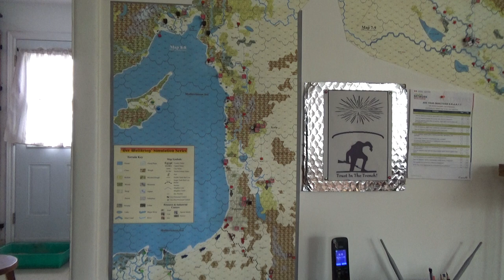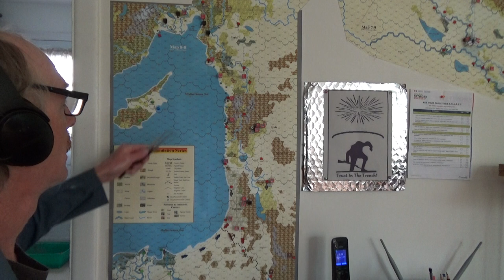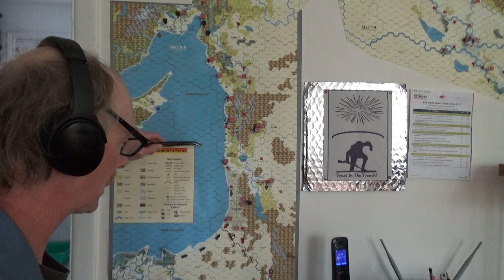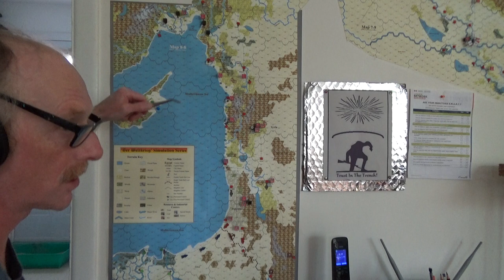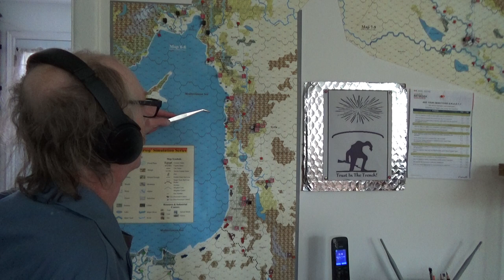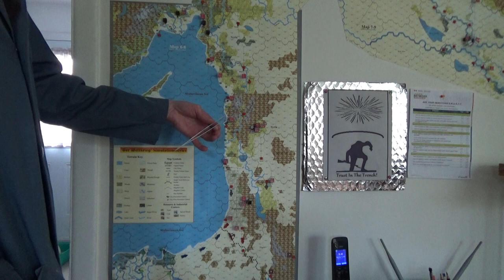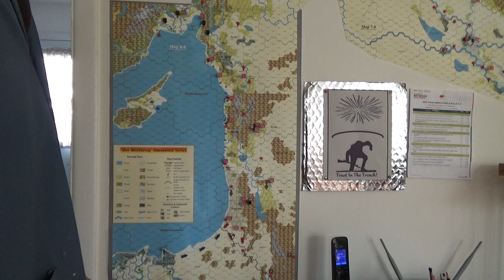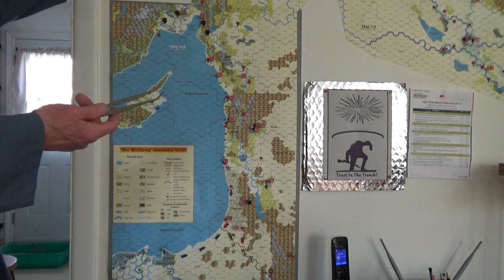The Mini Game And The Narrative Keep On Trucking